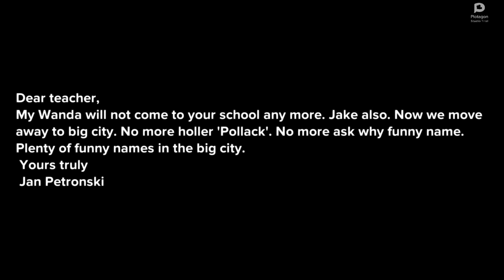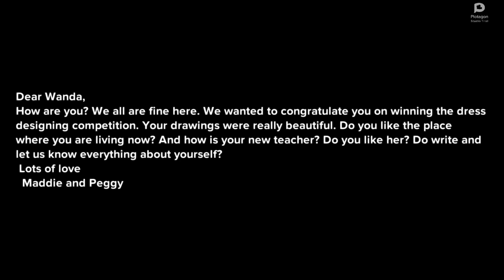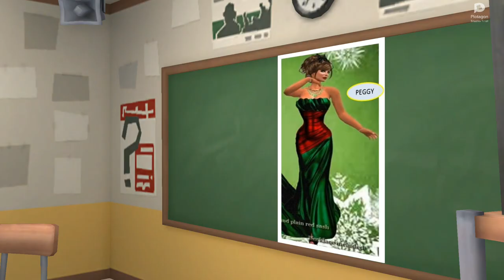THE HUNDRED DRESSES (1 & 2) - EL BSOR ESTER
This animated video contains content of both the parts of the X standard(CBSE) chapter - The Hundred Dresses, from the book First Flight. It sensitively deals with the problem of bullying and racial discrimination and their long term effects. It teaches students to speak up and against these vices. At the same time it also prepares children for their X board exams by offering all the relevant details and content.